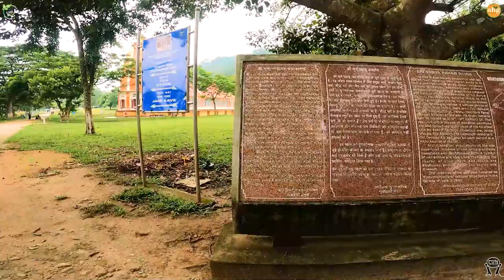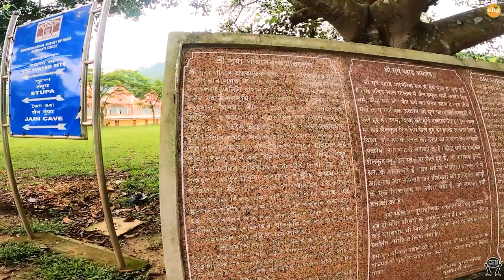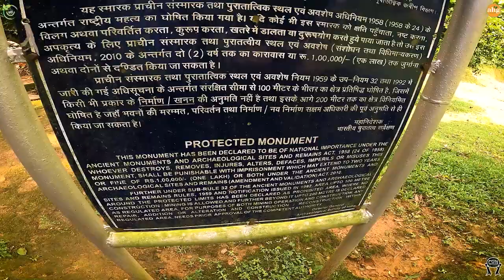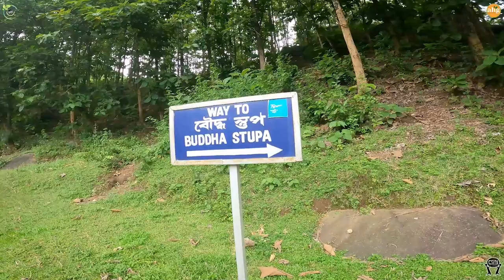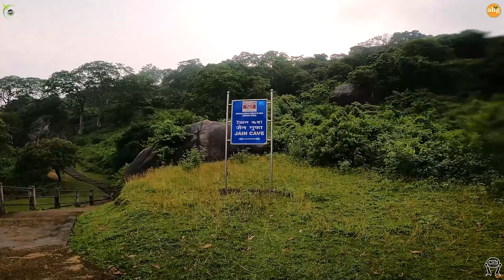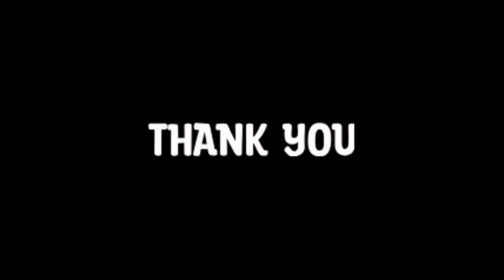Prachin Herbs Healthcare Pvt Ltd | Surya pahar | Second Kashi of India | Goalpara | Assam \ India